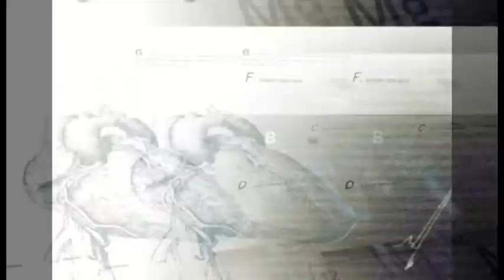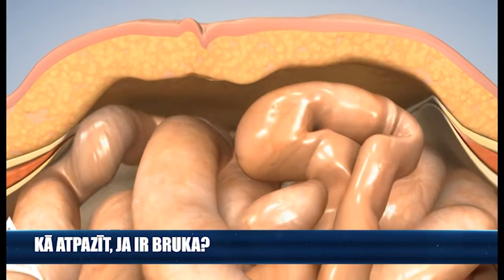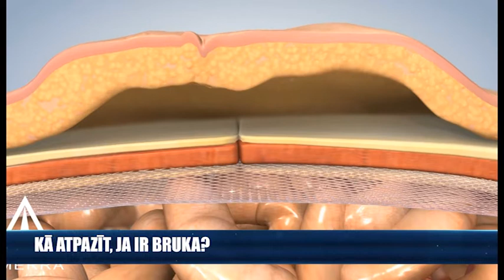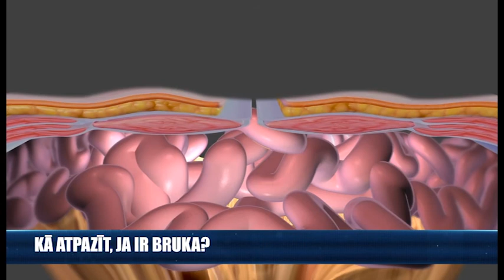Kā atpazīt, vai ir bruka?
Kas ir bruka? Kā atpazīt, vai ir bruka? Kādi ir biežākie simptomi? Pie kāda speciālista griezties? Kā tiek veikti izmeklējumi un ārstēšana? Vai vienmēr nepieciešama operācija? Vai problēma pēc ārstēšanas var atkārtoties?

2017. gada 20. aprīļa kanāla "RigaTV24" raidījumā "Ko darīt, ja sāp?" uz šiem jautājumiem atbildēja "Veselības centrs 4" Proktoloģijas dienesta vadītājs, ķirurgs, proktologs Andris Gardovskis.